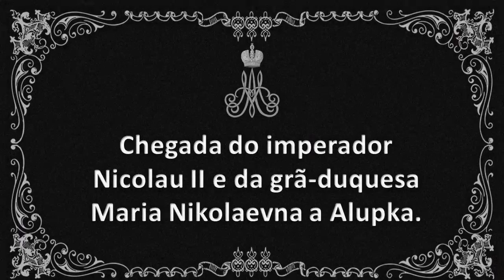Chegada do imperador Nicolau II e da princesa Maria a Alupka. (1913) Nicholas II and Princess Maria